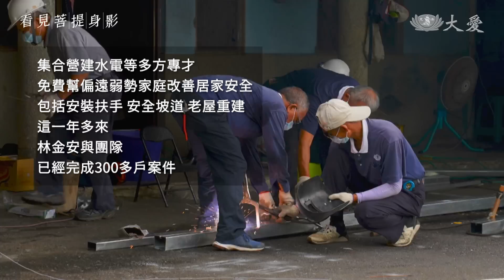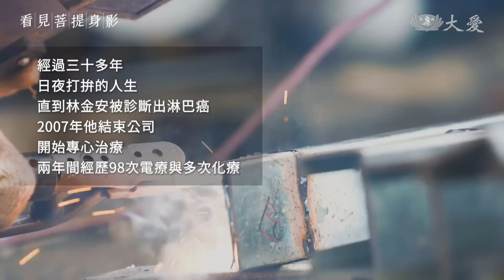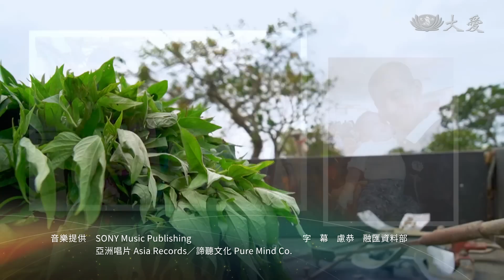【看見菩提身影】五十歲以後的人生 - 林金安 20221024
年輕時，林金安為了賺錢沒日沒夜的工作，五十歲那年罹患淋巴癌，鬼門關前走一遭，他用不服輸的精神，向死神討回自己的人生，五十歲以後的餘生，他決定不再工作，哪裡需要就往哪裡去。